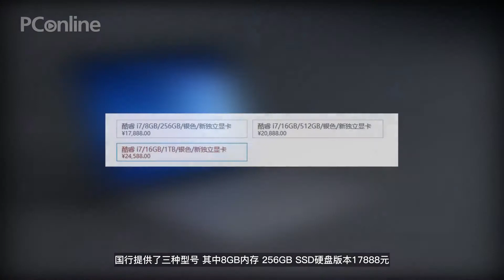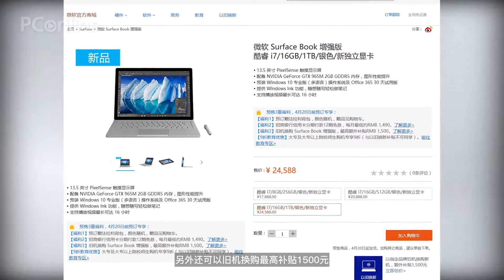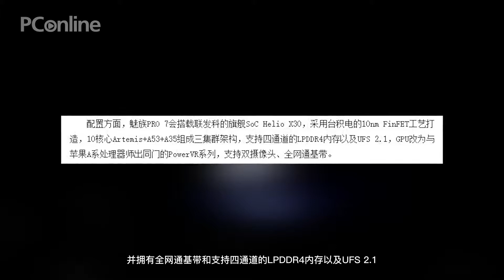【PConline】微软Surface Book增强版国行开卖 售价惊人